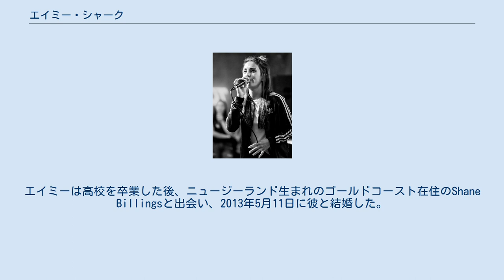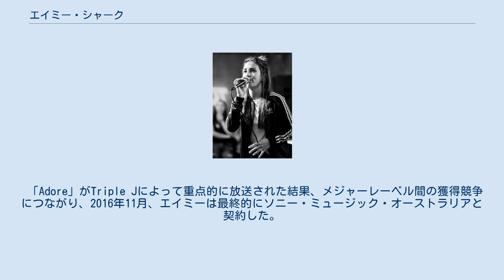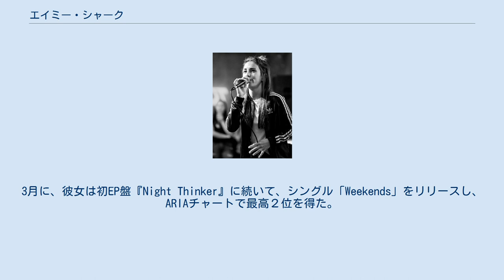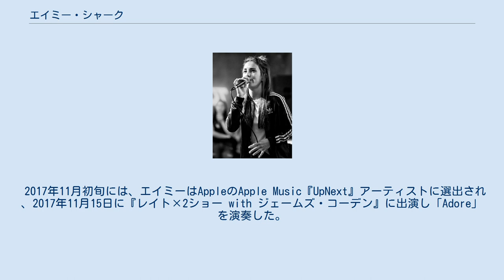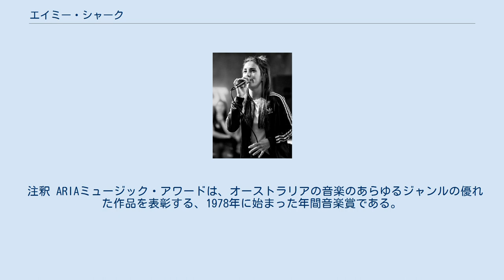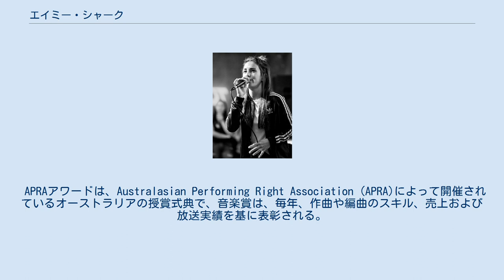エイミー・シャーク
エイミー・シャーク（本名Amy Louise Billings, 1986年5月14日 - ）は、オーストラリアのシンガーソングライター、プロデューサーである。
ゴールドコースト (クイーンズランド州)の出身。
彼女は2016年リリースのシングル「Adore」で知られるようになり、同曲はオーストラリアのFMラジオ局Triple J主催の「Triple J Hottest 100, 2016」で2位に選ばれた。
2017年にはARIA賞受賞。
2018年にリリースしたデビューアルバム『Love Monster』はオーストラリアのARIAチャートで1位を記録した。
 エイミー・シャークはゴールドコーストで生まれ育ち、サウスポート州立高校を卒業し10代を過ごした。
エイミーは高校を卒業した後、ニュージーランド生まれのゴールドコースト在住のShane Billingsと出会い、2013年5月11日に彼と結婚した。
二人は、ブロードビーチ・ウォーターズ地区に在住。
エイミー・シャークはYouTubeで2014年より音楽家として活動を続けている。
 2016年に、エイミーはクイーンズランド・ミュージック・アワードのポップソング賞を「Golden Fleece」で受賞、オーストラリアの全国ツアーを始めた。
彼女は、プロデューサーのM-PhazesとCam Bluffらのプロデュース支援を受けて、2016年7月にシングル「Adore」をリリースし、さらに、Silverchairの曲『Miss You Love』をラジオ局Triple Jの番組Like a Versionにてカバーした。
 「Adore」がTriple Jによって重点的に放送された結果、メジャーレーベル間の獲得競争につながり、2016年11月、エイミーは最終的にソニー・ミュージック・オーストラリアと契約した。
エイミーは、WonderlickチームとソニーのDenis Handlinらとの打ち合わせ後、「居心地が良かった。今、音楽に全エネルギーを注力することにとてもワクワクしています」と語った。
 2017年1月には、Flumeの「Never Be like You」と並んで、エイミーはTriple J Hottest 100, 2016の1位を獲得する2大フロントランナーの一人となったが 、後になって、2位となった。
3月に、彼女は初EP盤『Night Thinker』に続いて、シングル「Weekends」をリリースし、ARIAチャートで最高２位を得た。
2017年4月に彼女はゴールドコースト・ミュージック・アワードの最優秀アーティスト賞および最優秀ソング賞を受賞した。
 2017年11月初旬には、エイミーはAppleのApple Music『UpNext』アーティストに選出され 、2017年11月15日に『レイト×2ショー with ジェームズ・コーデン』に出演し「Adore」を演奏した。
さらに2018年3月13日の『ザ・トゥナイト・ショー・スターリング・ジミー・ファロン』でも同曲を披露した。
エイミーは、2018年3月、映画『Love, サイモン 17歳の告白』のサウンドトラックに「Sink In」を提供した 。
そのサウンドトラック曲は、ビルボード 200にて初登場37位を記録した。
 2018年4月11日、エイミーは、翌々日のリリースを控えるシングル曲「I Said Hi」をTriple Jで初演した 。
コメディアンでデジタルラジオ番組「Luke and Lewis」のホストの2人は、紙ポスターやメガフォンを使ったり、手作りの大きな応援幕をFox FMメルボルン局のロゴ看板の横に掲げたりして、自発的に同曲を宣伝した。
これはInstagramでも活動していた彼女の目に留まることになった。
彼女のデビューアルバム『Love Monster』は、2018年7月13日にリリースされた。
 2018年4月にゴールドコーストで開催されたコモンウェルスゲームズの閉会式で、エイミーはアボリジニの人気歌手アーチー・ローチと共演した。
 注釈 ARIAミュージック・アワードは、オーストラリアの音楽のあらゆるジャンルの優れた作品を表彰する、1978年に始まった年間音楽賞である。
エイミー・シャークは、2017年のARIA Awardsで６つの賞にノミネートされ、「...